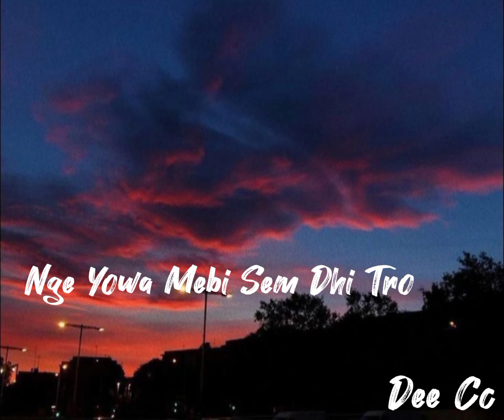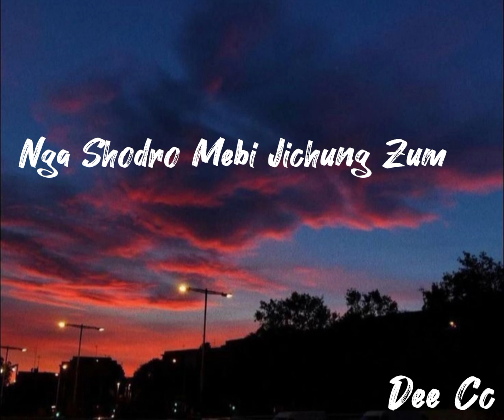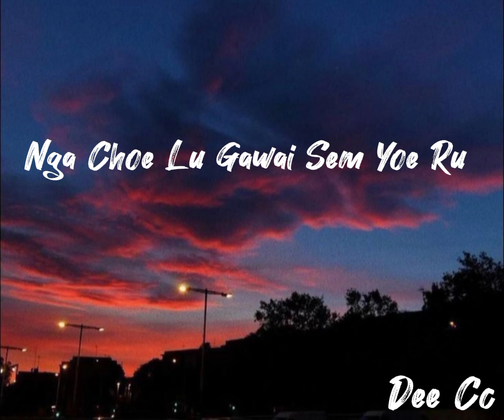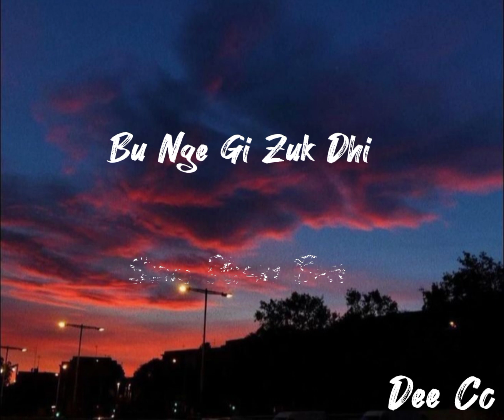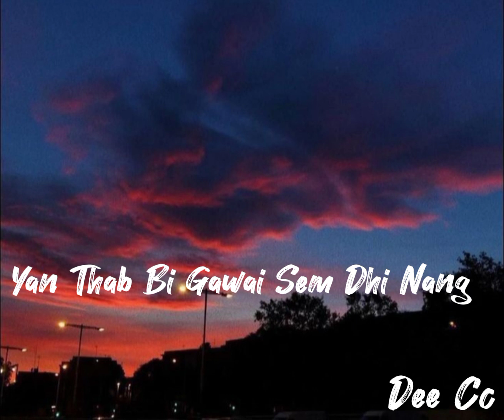Tashi Bi Dzongchen lyrics with vocal @ Thinley Norbu